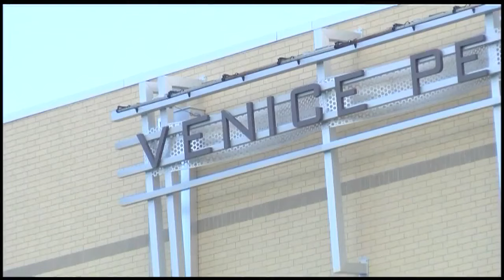Venice High School Drunk Driving Demo